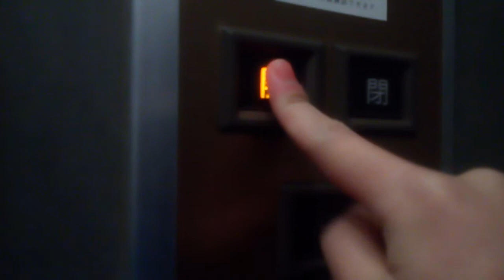日立エレベーター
松山市付近某ビルにあります。まだ未更新のままで運転しています。機種は第3世代プリードです。
メーカー:日立
設置年:1990年代
定員:6名
積載:450kg
キャンセル機能:なし
アナウンス:あり (不停止アナウンスのみ)
戸閉ブザー:なし
到着ベル音:なし
ボタン確認音:なし
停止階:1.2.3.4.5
停止可能階:1.2.3.4
管理会社:エヒメエレベータサービス
撮影:NEC LAVIETabE PC-TE508BA (2021年12月19日撮影)